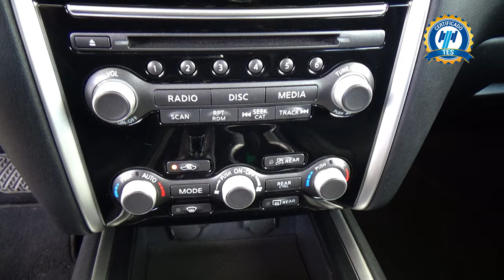Nissan / Pathfinder / 2021 - 28175